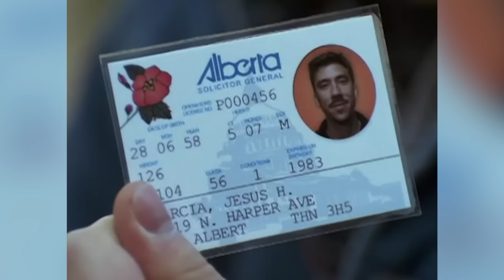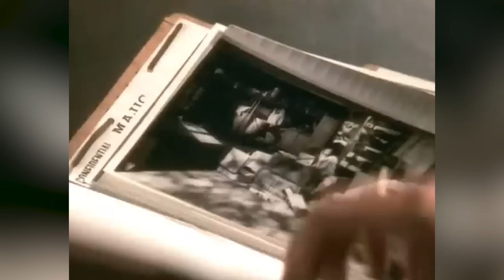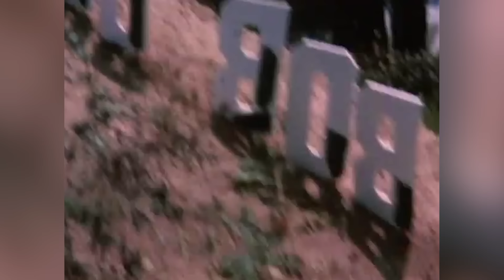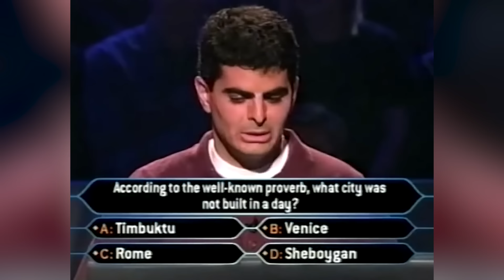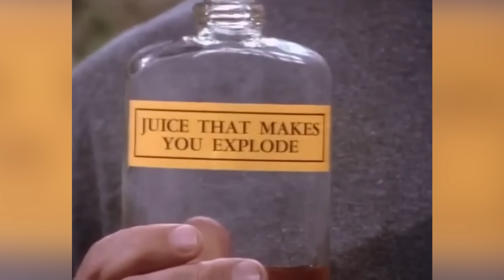'90s TV Flops That Are Actually Worth Watching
A sci-fi western starring Bruce Campbell? An X-Files competitor that did it better? These shows may have been considered failures at the time, but they hold up surprisingly well today.

Eerie, Indiana | 0:00
Earth 2 | 1:14
Freaks and Geeks | 2:19
The Pirates of Dark Water | 3:18
The Adventures of Brisco County, Jr. | 4:32
Dark Skies | 5:36
Extreme Ghostbusters | 6:36
The Ben Stiller Show | 7:35
Cupid | 8:28
The Maxx | 9:20
The Dana Carvey Show | 10:34
Mission Hill | 11:34
Carol and Company | 12:26
Maximum Bob | 13:06
Action | 14:05
Nowhere Man | 15:08
Stark Raving Mad | 15:58
Get a Life | 16:48
Silver Surfer | 17:45
My So-Called Life | 19:01